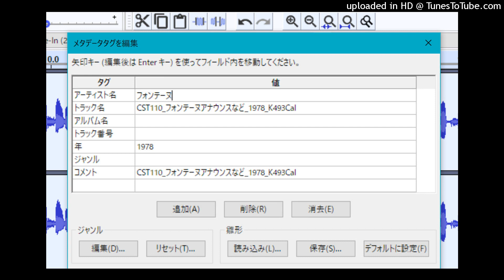アトリエ・フォンテーヌアナウンス 「 ご来場者の皆様へ 」 開演前に流すこと！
CST160_フォンテーヌアナウンスだけCut_1978_K493Cal